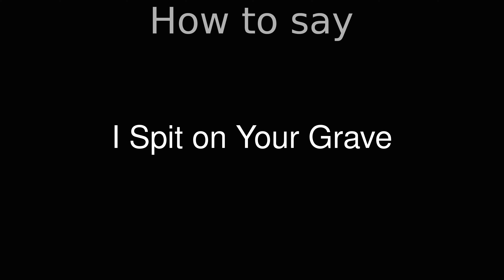How to Pronounce correctly I Spit on Your Grave (Movie)